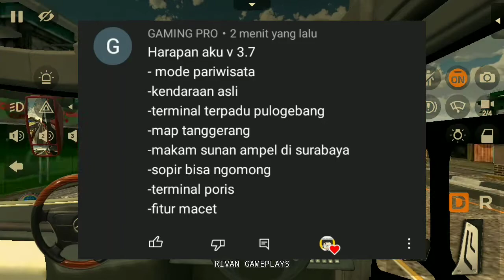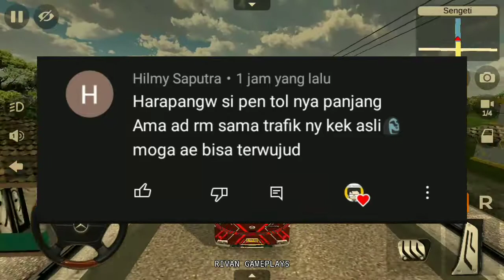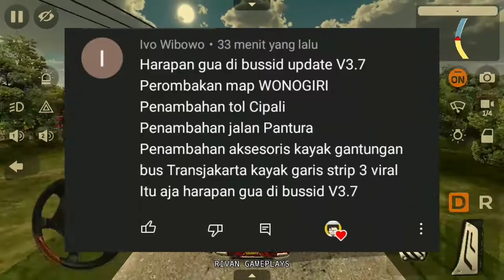AKHIRNYA BUSSID TIBA - TIBA UPDATE V3. 7 || INILAH HARAPAN PLAYER UNTUK VERSI 3.7 MENDATANG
➡️Apk Editing Video ⬅️
➡️  ADV Screen Recorder
➡️  Kinemaster Mod
➡️  Pixellab
➡️  Picsay Pro

                        ➡️ Tutorial ⬅️